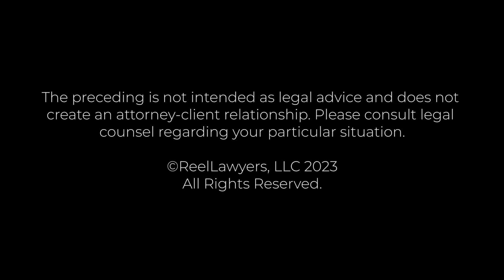How are truck accident cases different from other motor vehicle accident cases? | Michael Conley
How are truck accident cases different from other motor vehicle accident cases?

J. Michael Conley is a highly respected advocate for Massachusetts injury victims and their families. He co-founded Kenney & Conley, P.C. and is a fellow of the American College of Trial Lawyers. He has an AV® rating from Martindale-Hubbell, indicating exceptional legal ability and integrity.

Originally from Cambridge and Newton, Massachusetts, Michael earned a Bachelor's degree in Political Science from The George Washington University and graduated cum laude from Suffolk University Law School. He joined the law firm of Murphy, Lamere & Murphy in 1982 and co-founded Kenney, Conley, Sullivan & Smith, P.C. in 1985, focusing on civil litigation and trial work for individuals.

At Kenney & Conley, P.C., Michael specializes in representing victims of negligence and misconduct. He contributes to legal education through writing and lecturing for organizations like the Massachusetts Academy of Trial Attorneys and Massachusetts Continuing Legal Education, Inc. He volunteers his time to educate fellow lawyers on personal injury topics and serves as an arbitrator in personal injury and insurance coverage cases. He also volunteers as a judge in trial practice and moot court competitions, helping students develop their advocacy skills.

Kenney & Conley
100 Grandview Road, Suite 218
Braintree, MA 02184